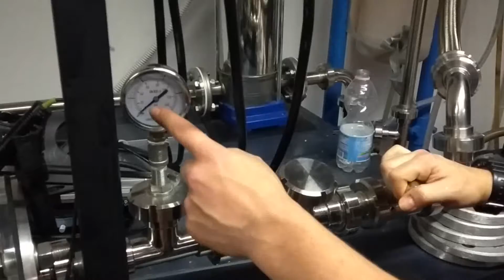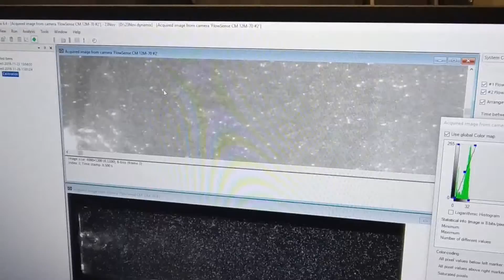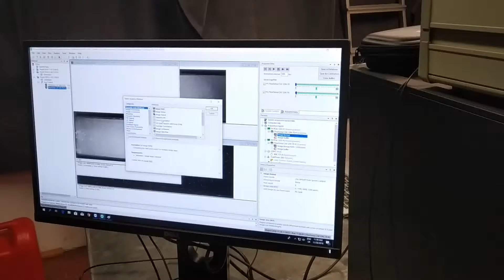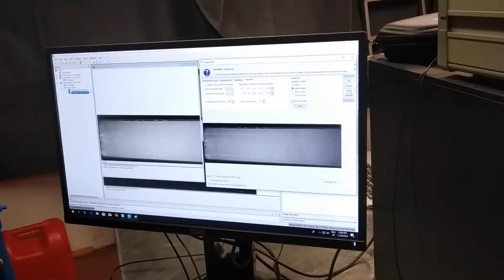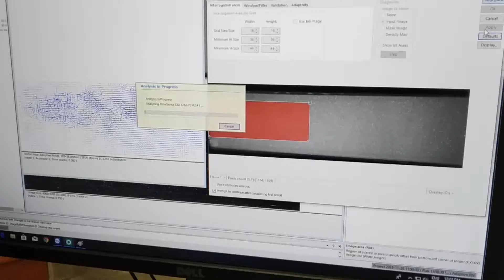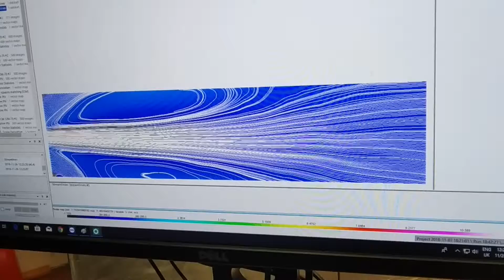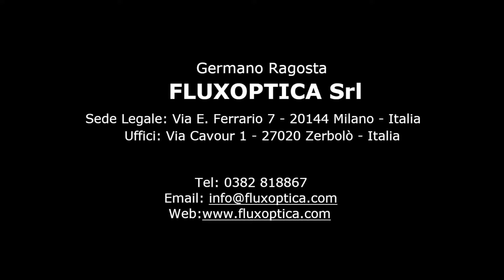006 - Applicazioni PIV - Cavitazione Idrodinamica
Applicazione PIV
Siamo al dipartimento DIATI del Politecnico di Torino, ove il Prof. Manes presenta il suo laboratorio ed introduce l'Ing.Caridi che ci racconta come viene utilizzato il sistema PIV appena acquisito. Un esempio di misura combinata di entrambe le fasi di un fluido: il campo di moto del fluido stesso e la velocità delle bolle generate dalla cavitazione.